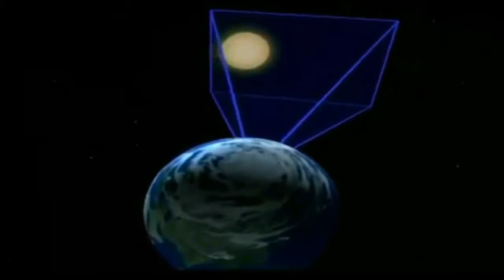TV ITAIPUAÇU WEB-HOSPITAL DE MARICÁ FAZ PREVENÇÃO DE HIV.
TV ITAIPUAÇU WEB- NESTA SEXTA-FEIRA (06/04), ACONTECEU A ABERTURA DA EXPOSIÇÃO ARTE E PREVENÇÃO DE CAU MUNIZ NO CTA (CENTRO DE TESTAGEM E ACONSELHAMENTO) NO PRÉDIO  ANEXO AO HOSPITAL CONDE MODESTO LEAL EM MARICÁ NA RUA DOMÍCIO DA GAMA 433. A EXPOSIÇÃO ACONTECEU EM COMEMORAÇÃO AO DIA DO DIAGNÓSTICO PRECOCE DO HIV. A SECRETARIA DE SAÚDE DE MARICÁ SIMONE DA COSTA E A GERENTE DO PROGRAMA DE IST/HIV E HEPATITES VIRAIS CLAUDIA RODRIGUES ESCLARECERAM SOBRE COMO É IMPORTANTE A PREVENÇÃO. O ARTISTA PLÁSTICO CAU MUNIZ APRESENTOU O SEU BELÍSSIMO TRABALHO.
 A DR. CLÁUDIA FALOU TAMBÉM,  QUE DE JANEIRO A MARÇO,  FOI REALIZADO 6.117 TESTES DE HIV, SÍFILIS, HEPATITE "B" E "C" E QUE 12 NOVOS CASOS DE HIV JÁ ESTÃO EM TRATAMENTO E QUE O CENTRO DE TESTAGEM E ACONSELHAMENTO FUNCIONA 24 HORAS.
 Vera Lúcia
Imagem e Edição: Beto Vídeo